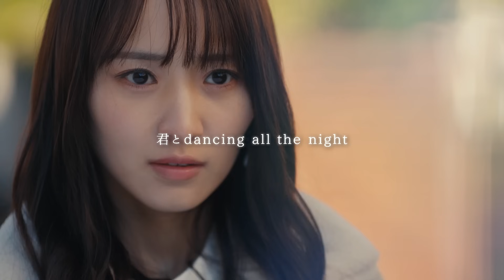【imase】「ミッドナイトガール」× ドラマ「チェイサーゲームW」ver.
★ドラマ「チェイサーゲームW パワハラ上司は私の元カノ」
毎週月曜 深夜2時35分 よりテレビ東京ほかにて放送！
各話放送終了後からは、TVerにて見逃し配信！

★テレ東ドラマ「チェイサーゲームWパワハラ上司は私の元カノ」主題歌
「ミッドナイトガール」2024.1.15 Digital Release

[Music Credit]
作詞、作曲：imase
編曲：HANO＋7M